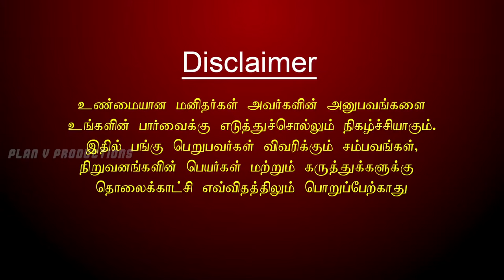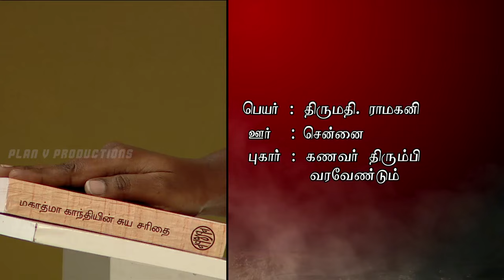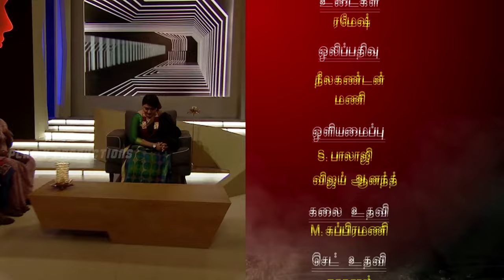Nijangal - With Kushboo - நிஜங்கள் Sun TV Episode 04 | 27/10/2016 | Vision Time